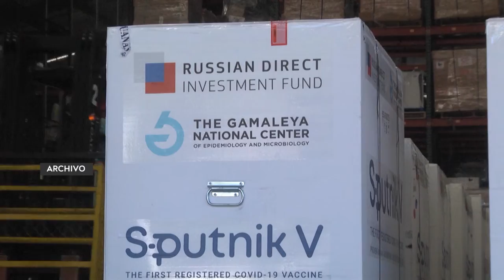Aún faltan más de dos millones de Sputnik V para cumplir el contrato de 8 millones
A falta de 5 días de que finalice el plazo de recibir las 8 millones de dosis de sputnik V, el Ministerio de Salud recibió un nuevo lote de vacunas rusas, de segundo componente.